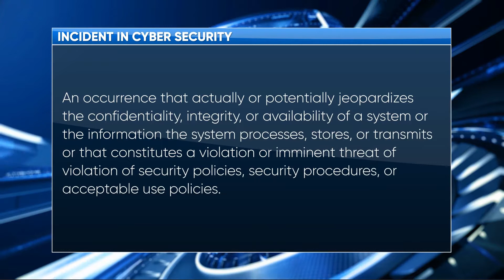News Broadcast Package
Broadcast News Package features:
Full HD Resolutions (1080p | 30 fps)
No plugins required
Very easy to use – help file included
Well organized & easily customizable template
Fast rendering
Adoe After Effects CC or higher